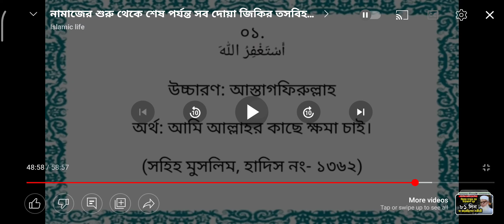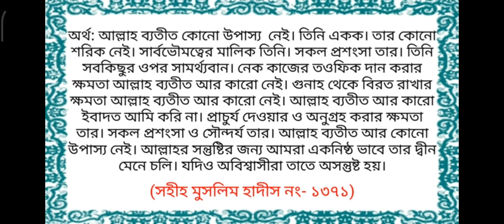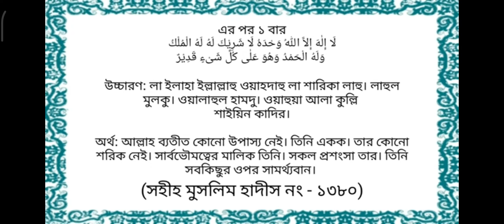নামাজের শুরু থেকে শেষ পর্যন্ত দোয়া সমূহ সিরিজ পর্ব -৭।সালাম ফিরানোর পরের দোয়া সমূহ। (M.B.R.S)